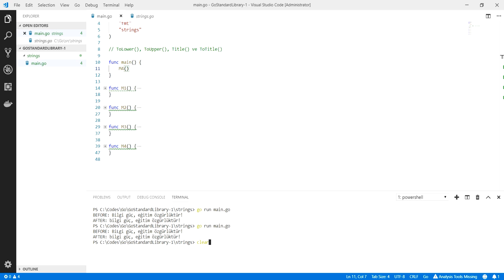Go Programlama : ToLower, ToUpper, Title ve ToTitle